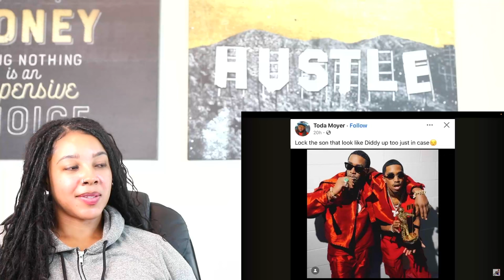P. Diddy Memes...These are OUTTA POCKET | Reaction